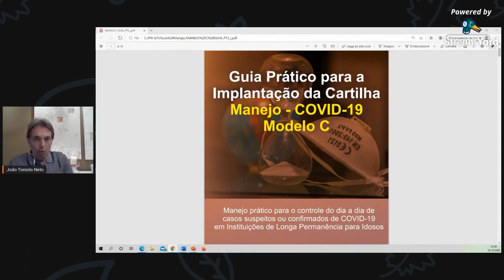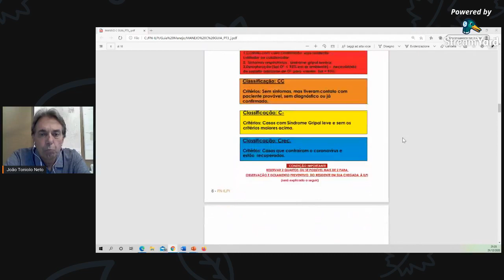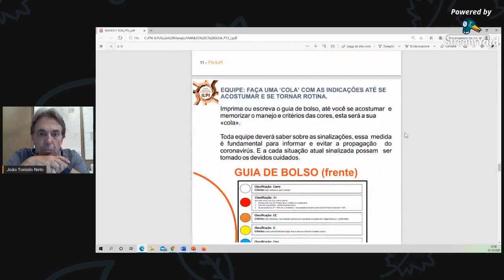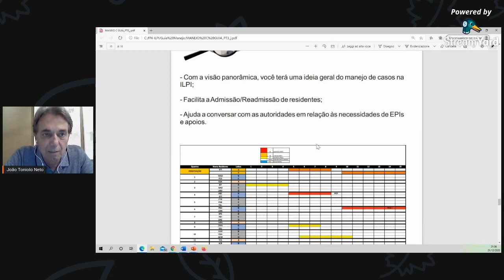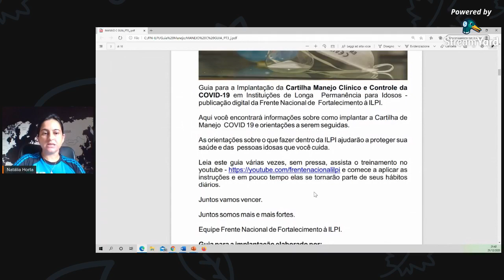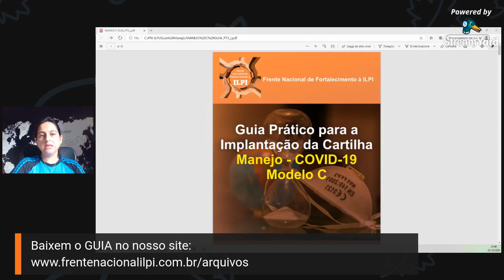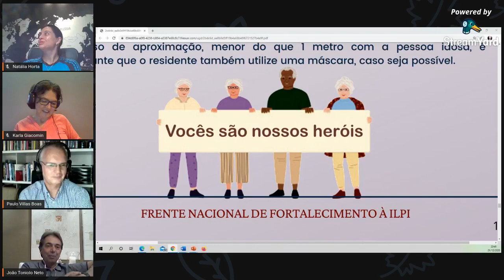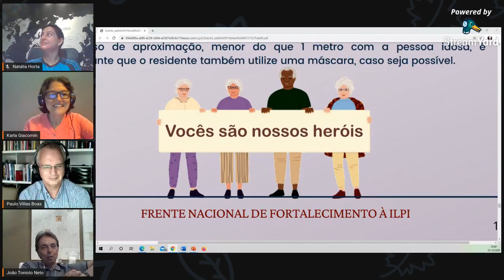Treinamento Virtual: Manejo Prático e Controle da COVID-19 em ILPI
EXTRA: Treinamento Gratuito: Modelo Prático Emergência COVID-19 para profissionais de ILPI DE TODO BRASIL

Dia a Dia dos Casos Supeitos e Confirmados

Ao vivo: 21 de dezembro de 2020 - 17h00.

Equipe de Treinamento e Organização: João Toniolo (SP) / Natália Horta (MG) / Karla Giacomin (MG) / Paulo Villas Boas (SP) / Aline Salla (IT)

Desejamos a todos um ótimo treinamento.

Abraços,
Equipe FN-ILPI